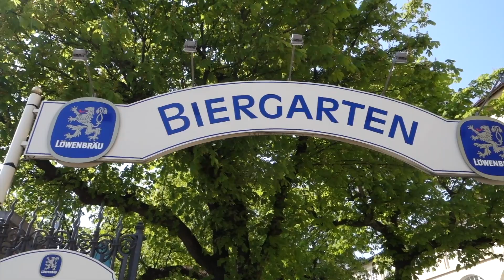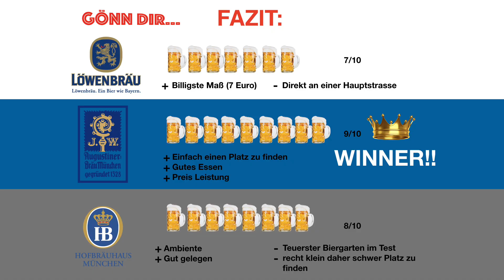Gönn dir…Bayrisch in München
Wir sind Franz und Schunki, und nehmen euch in den nächsten Wochen auf eine Kulinarische Reise in München und zeigen dir unsere Tipps wenns es um gutes Essen geht. Ganz nach dem Motto: Gönn Dir! Unsere dritte Station ist Bayern! Viel spass!